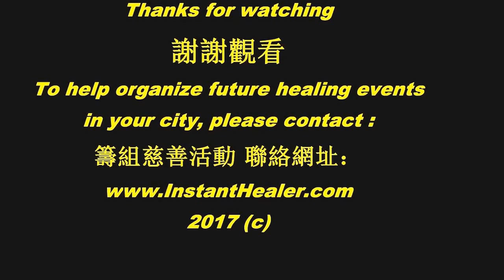The 6th treatment to improve chronic shoulder pain. A sleep will enhance the healing further.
#50. 2016 Sep 16, healing event held for employee overall health efficiency upgrade and enhancement at Visingpack Packaging Ltd in Hochiminh City, Vietnam
Part of 2016 Charity Healing Tour to Developing countries.

Free instant pain relief treatments were given without drugs, tools or any religious connection, just pure love and compassion to free this world of unnecessary pain and improve people's quality of lives.